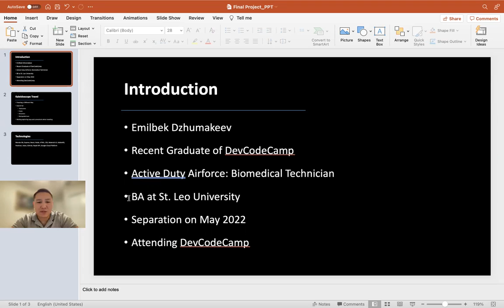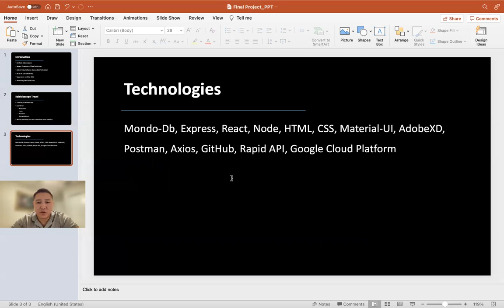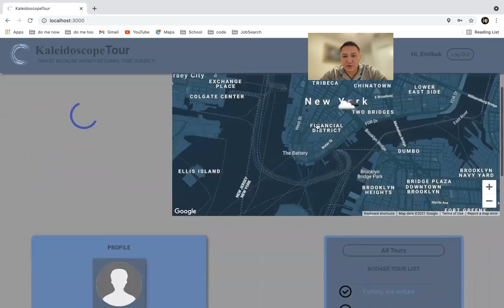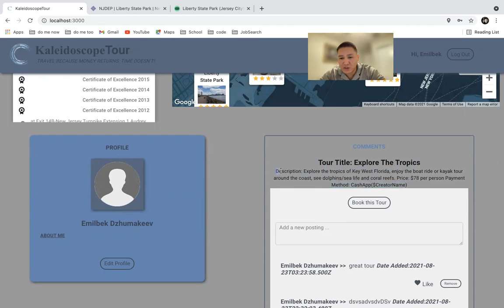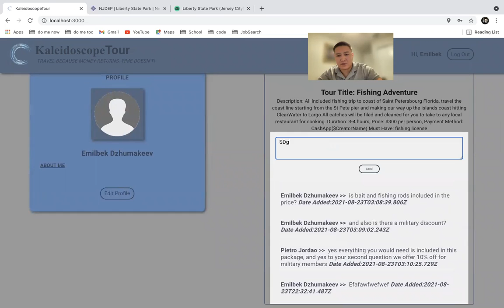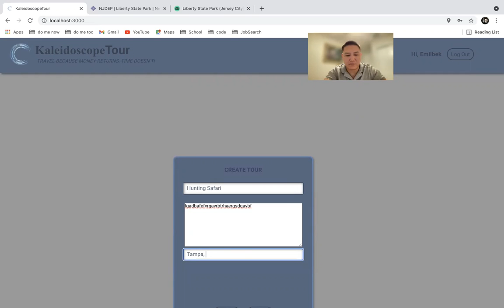Emilbek Dzhumakeev devCodeCamp Capstone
IN THEIR OWN WORDS:
My final capstone project is a traveling application called Kaleidoscope Travel. This app allows you to search a location for restaurants, hotels, attractions, and guided tours all in the area in one convenient place, unlike other traveling apps. You also have the option to book a guided tour by messaging the tour guide directly, you can create your own tour route, and leave comments after your experience. I was inspired to create this app because I love to travel! I wanted to create something to make exploring new places and trying new foods easy and convent for fellow travel enthusiasts.

ABOUT:
Emilbek successfully created this traveling app from scratch after completing one of devCodeCamp's courses. In as short as 14-weeks, our code bootcamp is able to take students with limited previous knowledge and turn them into career ready Junior Developers. After students successfully complete the course and receive their certificate, our Career Services team continues that conversation to help you continue your success in the industry.

If you're ready to improve your skillset in one of the fastest moving industries in the world, we are here to teach you everything you need to know: